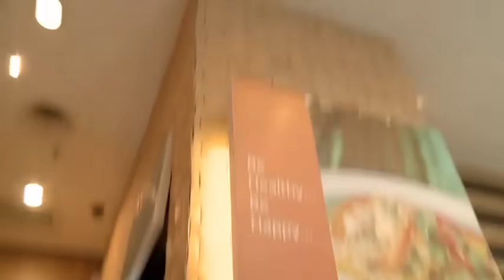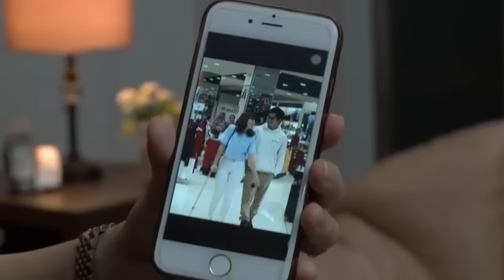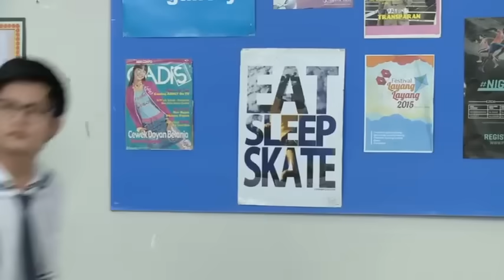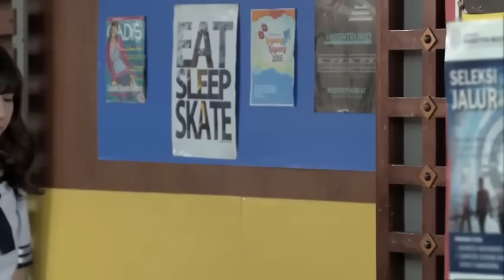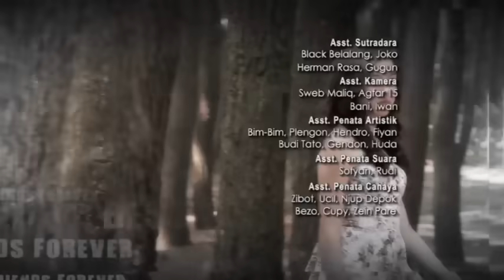Best Friends Forever (BFF) - Episode 11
Selamat Menonton